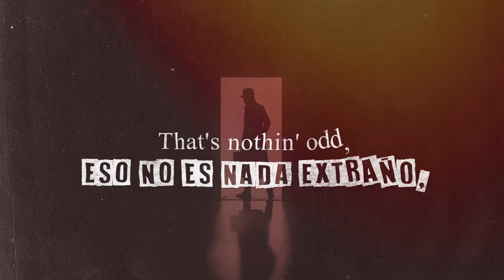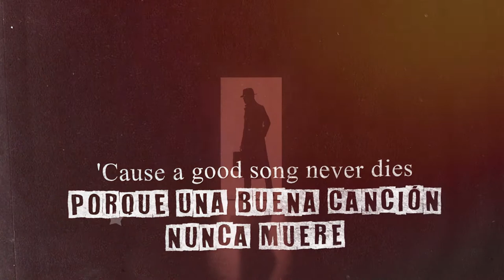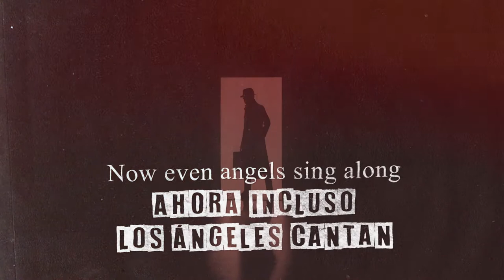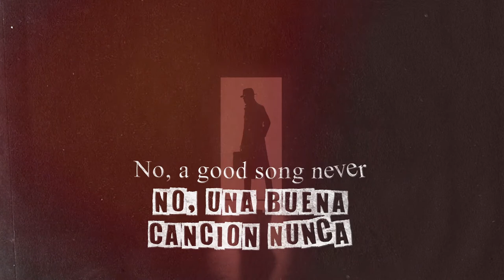SAINT MOTEL - A Good Song Never Dies (Subtítulos en Español e Inglés)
"A Good Song Never Dies" by SAINT MOTEL from The Original Motion Picture Soundtrack: Part 2

Listen to The Original Motion Picture Soundtrack: Part 2 out now.

Tracklist:
“Make Me Feel Like”
“Slow Dance”
“Preach”
“A Good Song Never Dies”
“The Moment”